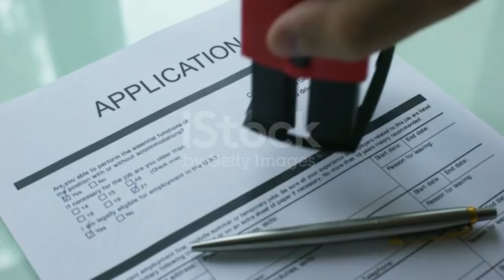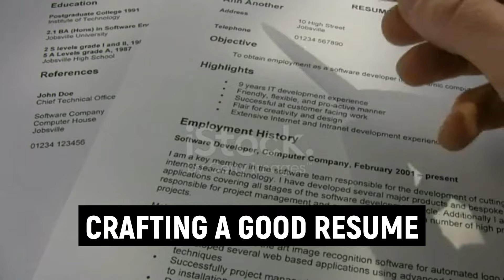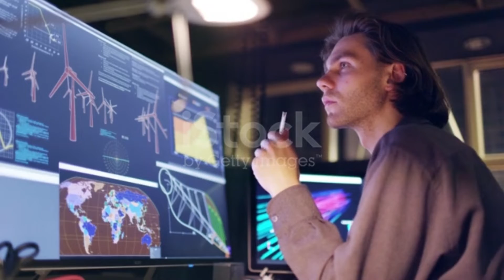The Most Difficult Thing About Environmental Engineering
In this video, I'll discuss the challenges of breaking into the field of environmental engineering.

-Environmental Engineering FE/EIT Preparation Sample Questions and Solutions: (The CHEAP book I used)
-All other materials